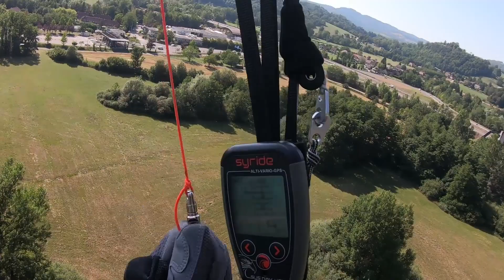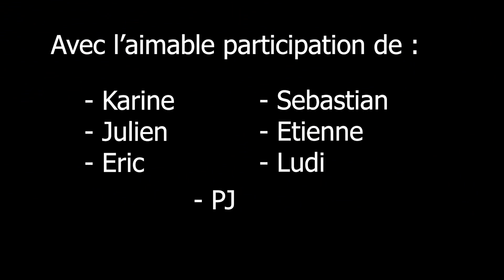Allevard2019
Petite semaine entre amis sur Allevard avec Pégase & Particule.
Quelques photos sont de 2018 ;-)

- Isolated : Ora, Countless
- Guentner & Graef : Temperare